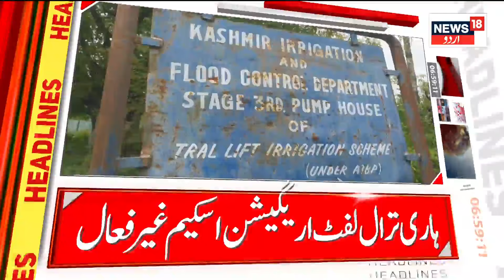Kashmir News: آج صبح کی تازہ سرخیاں | Poonch Attack | Omar Abdullah | Sajjad Ghani Lone | News18